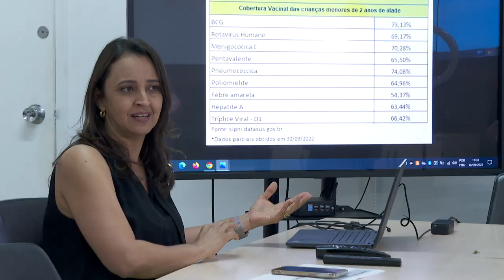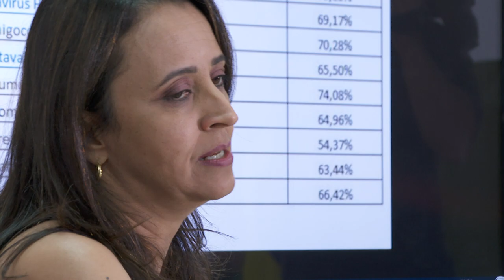VACINAÇÃO: GOIÂNIA PRORROGA CAMPANHA CONTRA POLIO ATÉ DIA 8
A PREFEITURA DE GOIÂNIA PRORROGOU A CAMPANHA DE VACINAÇÃO CONTRA A POLIOMELITE ATÉ O DIA 8 DE OUTUBRO.